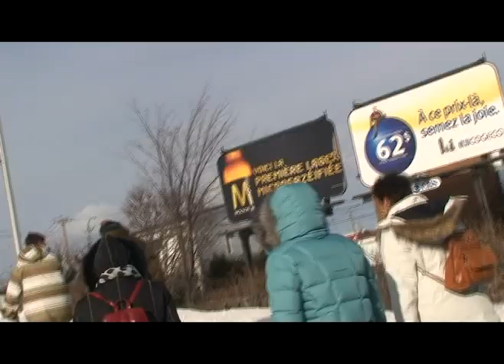TROIS RIVIERES TORCH TREK PT 2.mpg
TROIS RIVIERES TORCH TREK PT 2
The Torch Of Life came to
Trois Rivieres, QC
December 11 2009
Day 49
For Madame Celine Leboeuf

On October 23 2009 the famous Torch Of Life was lit in Wasilla, Alaska. It was the start of 2 year journey that ends up in Argentina October 24 2011. During this journey thousands of students will carry the Torch from almost 300 cities in 36 countries of the Americas. Together, with the community, media and all levels of Government, these student torch champions will bring organ & tissue donations to the forefront and hopefully help save many lives

The events in Trois Rivieres were in tribute to a remarkable lady, Madame Celine Leboeuf. Almost 2 years ago Celine inspired everyone with her courage and survival instincts by undergoing 2 liver transplants within months. The mother of 2 sons, Alex & Anthony and wife of Luc Gélinas is going back to work in January 2010. Her sons carried the Torch Of Life from Trois Rivieres City Hall to College Lafleche. Mr  François Roy hosted the activities at City Hall and our treasured and longtime Quebec contact Yves Jourbert were at hand once again to help out.

Trois Rivieres Supporters
Celine Leboeuf
Luc, Anthony & Alex Gélinas
François Roy
Yves Youbert
Trois Rivieres City Hall
College Lafleche
Super 8 Motel
TVA TV
CBC Radio Canada
Le Nouvelliste